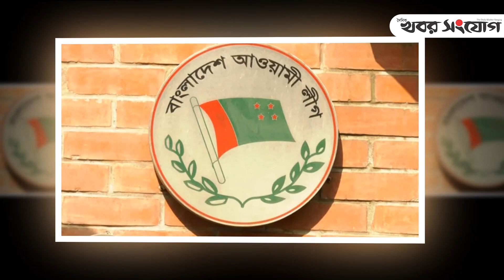আওয়ামী লীগকে হুঁশিয়ারি দিলেন স্বরাষ্ট্র উপদেষ্টা | Sheikh Hasina